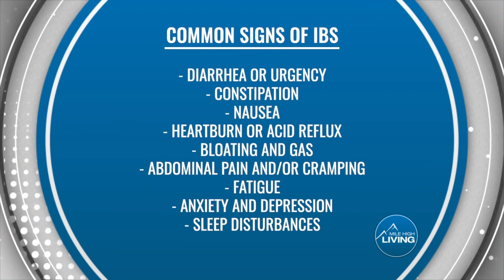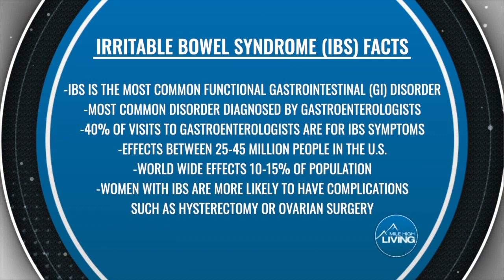Prime Health Denver-IBS dinner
Free IBS Reversal Dinner Event Wednesday, May 8th @ 6pm